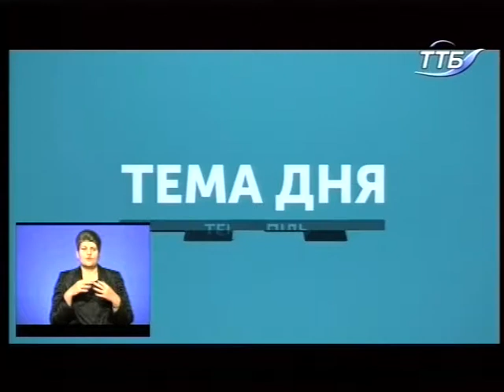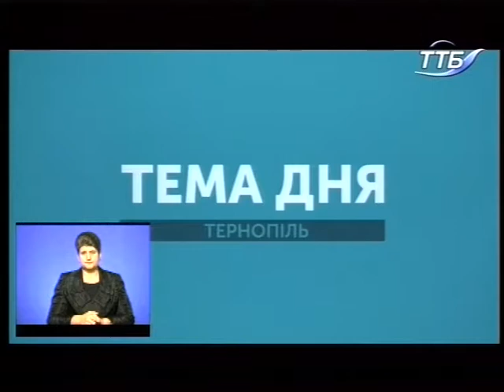Тема дня - День гідності і свободи 21 11 2018